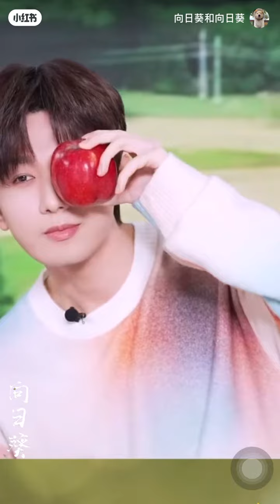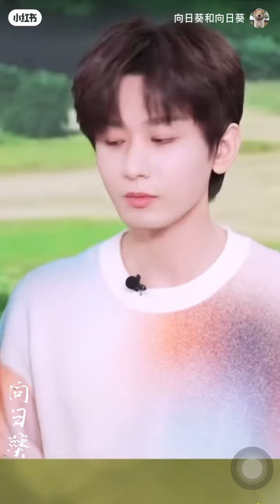《14.03.2024》Thành Nghị Livestream Cùng Thương Hiệu Farmacy